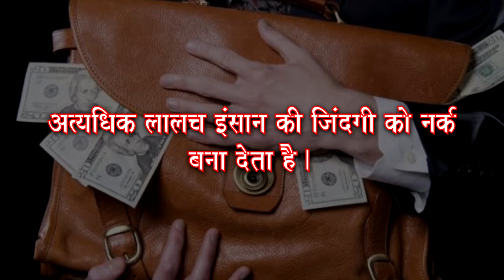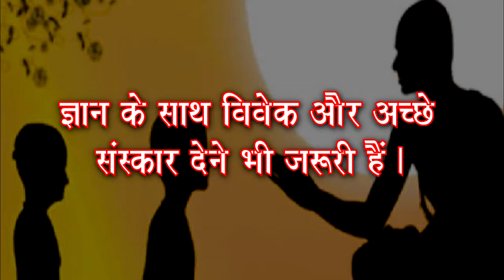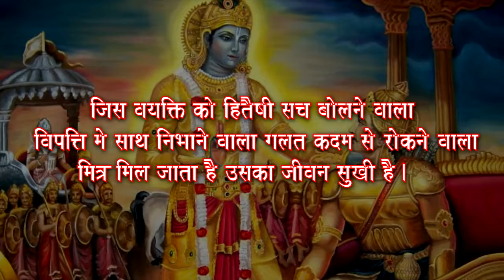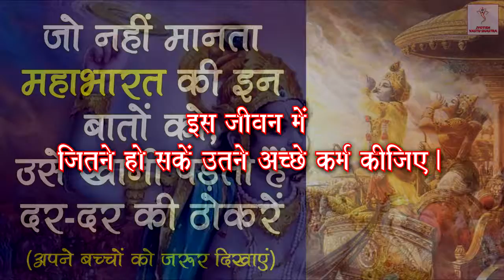जो नहीं मानता महाभारत की इन बातों को उसे खानी पड़ती हैं दर दर की ठोकरें । Jyotish Vastushastra.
महाभारत एक महाकाव्य ही नहीं है। यह मानव के लिए शिक्षा का ऐसा अनमोल संदूक है जो कभी खाली नहीं होता। जीवन के हर क्षेत्र के लिए इसमें कोई शिक्षा या सबक जरूर है। कहा जाता है कि महाभारत मुख्य रूप से दो बातों पर जोर देता है। पहली, वे बातें समझो जो मनुष्य को करनी चाहिए। उन्हें जीवन में अपनाओ। दूसरी, उन बातों को भी समझो जो मनुष्य को कभी नहीं करनी चाहिए और उनसे हमेशा दूर रहो।

परिवार, मित्र, समाज और देश हर किसी के लिए महाभारत बहुत खास है। इसकी शिक्षाएं हर व्यक्ति के जीवन को सच की राह दिखाती हैं।